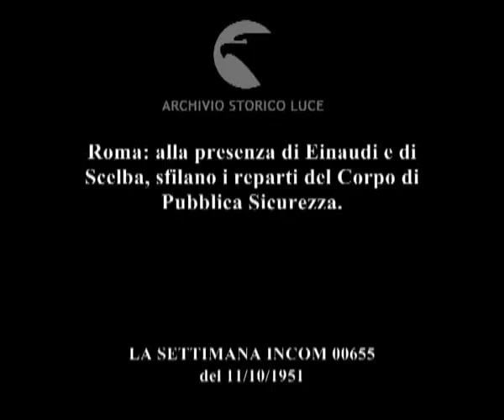Parata della Polizia a Roma.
Roma: alla presenza di Einaudi e di Scelba, sfilano i reparti del Corpo di Pubblica Sicurezza.
Descrizione sequenze:Einaudi e Scelba a bordo dell'automobile presidenziale passano davanti ai repati di polizia ; sfilata dei corpi di polizia con sci in spalla, a bordo di autoblindo, con tamburi, con cani poliziotto, in sella alle motociclette ; Einaudi osserva dalla tribuna la parata ; reparto della Celere sfila su jeep ; il pubblico applaude ;